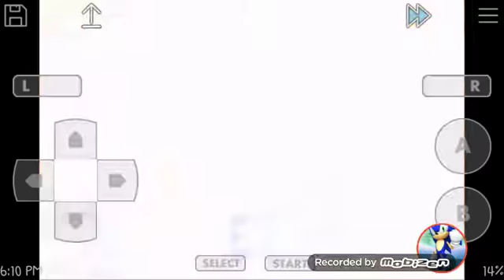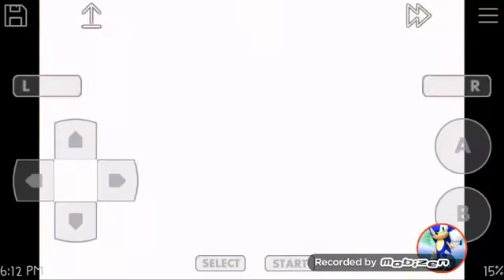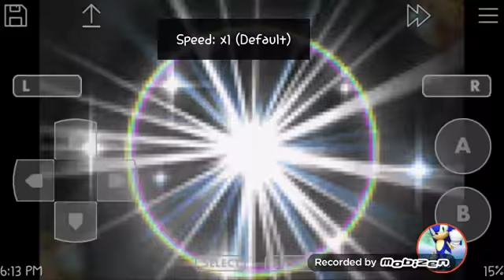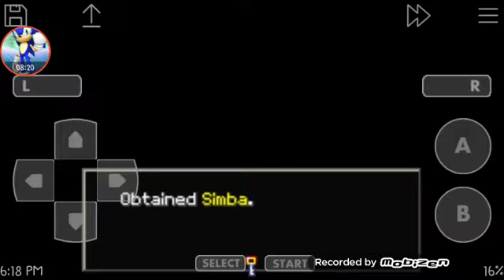Lets play kingdom hearts chain of memories for the gba part 2: traverse town-2 (sora story)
Wow tutorials waste a lot of time